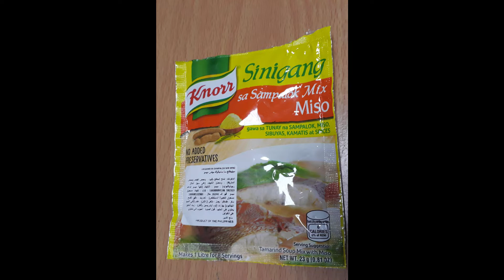Sinigang Sa Miso || Bangus || Panlasang Makamasa || Own Version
My own version ng "Sinigang sa Miso na Bangus", panlasang makamasa..